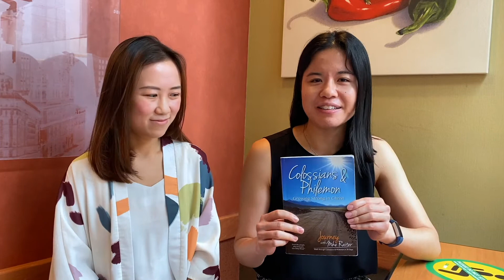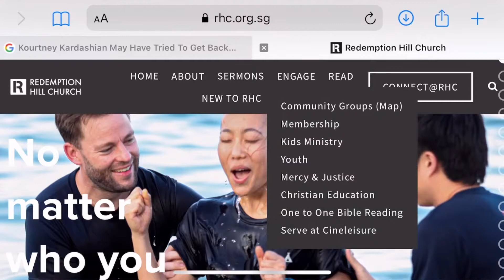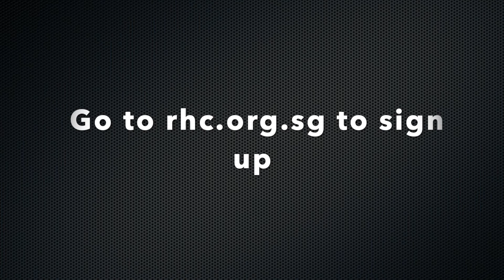One to One Bible Reading with Rachel and Liqin